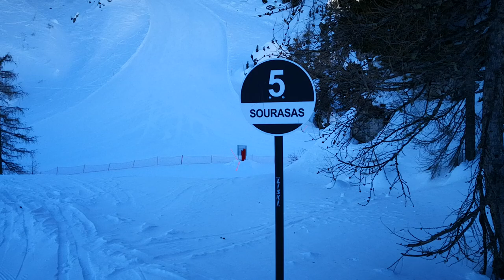Pista, Sourasass dalla cabinovia Portados ad Arabba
Eccovi un bel video completo della discesa sulla Pista Sourasass dall'arrivo della cabinovia Portados sino ad Arabba.
Una pista nera molto bella ed impegnativa fra quelle che si trovano a Porta Vescovo, sicuramente fra le più belle di tutto il Sella Ronda.